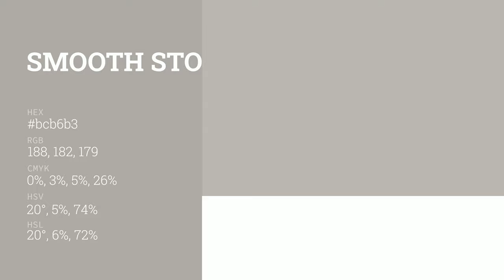Smooth Stone color bcb6b3 hex color - Grey color - Cool color bcb6b3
What color is Smooth Stone ? bcb6b3 hex color - Grey color - Cool color bcb6b3

Hex bcb6b3 Color Code is also known as Smooth Stone color.

Hex bcb6b3 Color code in RGB color code model is created after adding 73.73% red color, 71.37% green color and 70.20% blue color.
Hex bcb6b3 Color code in CMYK color (process color) code model is generated after subtraction of 0% cyan, 3% magenta, 4% yellow and 26% black.